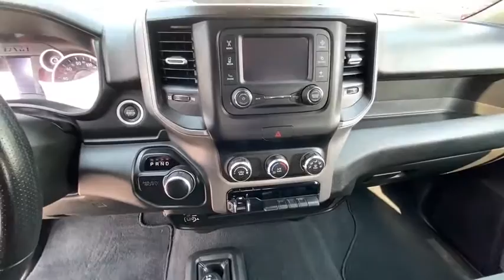2019 RAM 2500 TRADESMAN CREWCAB6 Redding, Eureka, Red Bluff, Northern California, Sacramento, CA 526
BRIGHT WHITE Used 2019 RAM 2500 TRADESMAN CREWCAB6 available in Redding, California at Crown Motors Redding. Servicing the Eureka, Red Bluff, Northern California, Sacramento, CA area.
2019 RAM 2500 TRADESMAN CREWCAB6  - Stock#: 526615 - VIN#: 3C6UR5CJXKG513044